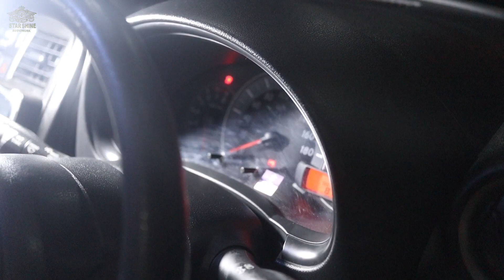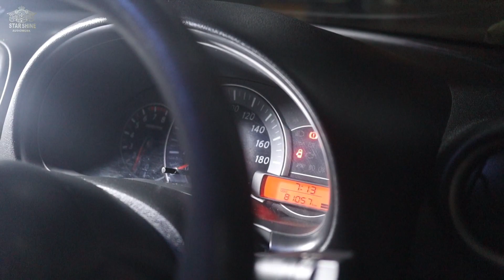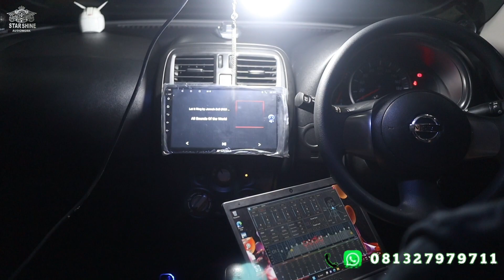Resep Mobil Usia Menolak TUA. Jadi Serasa Baru Dan Lebih Nyaman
Kedungmundu Mangunharjo
SEMARANG